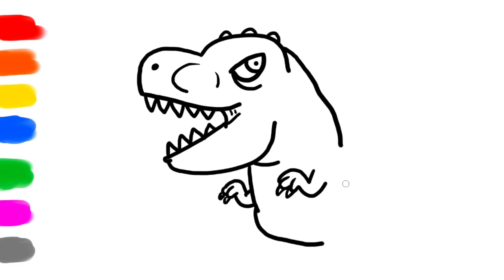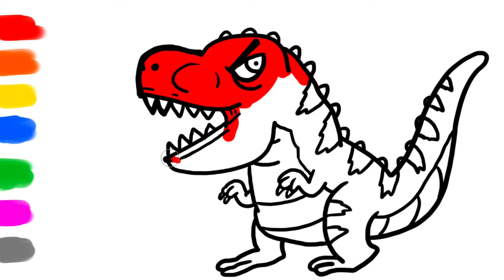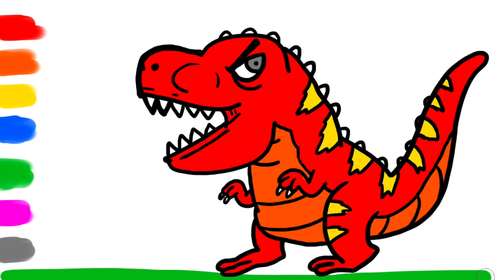Cute dinosaurs coloring and drawing for Kids, Toddlers | PARA channel ☆